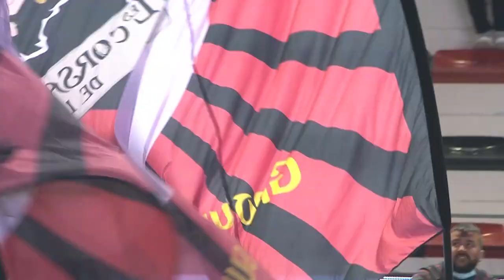L'essai du match RCT-CO !